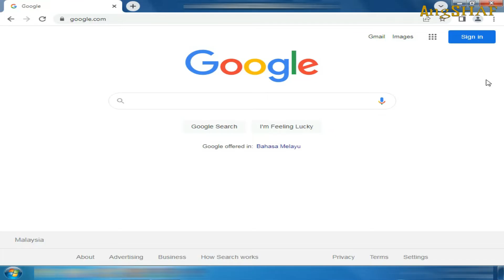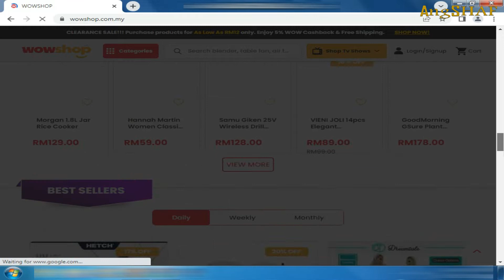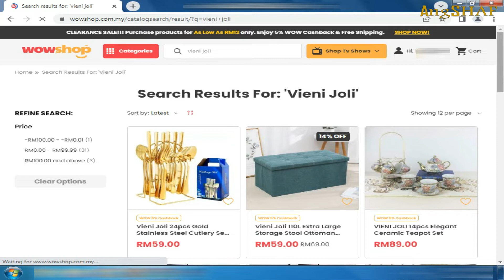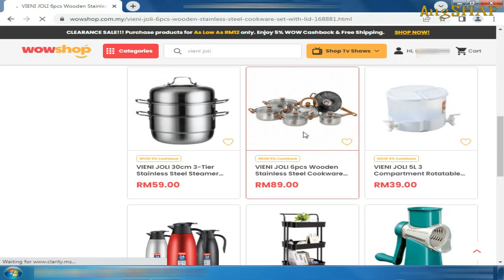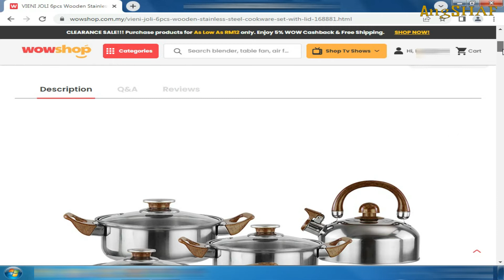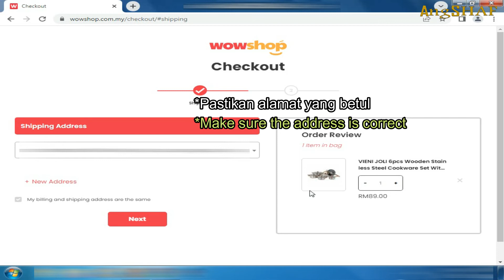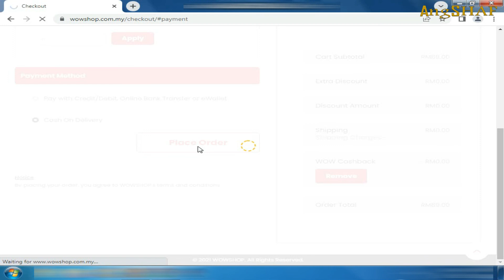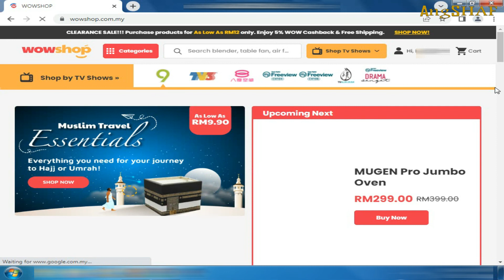Order VIENI JOLI 6pcs Wooden Stainless Steel Cookware Set With Lid At WOWShop-Cara Tempah Di WowShop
Title: Tutorial Order VIENI JOLI 6pcs Wooden Stainless Steel Cookware Set With Lid At WOWShop (Cara Tempah Di WowShop)

Tutorial:
Order VIENI JOLI 6pcs Wooden Stainless Steel Cookware Set With Lid At WOWShop.
This is how I order products at Wow Shop.
Happy Shopping.

Tutorial:
Tempah VIENI JOLI 6pcs Wooden Stainless Steel Cookware Set With Lid Di WOWShop
Ini cara saya buat tempahan barang di Wow Shop.
Selamat Membeli Belah.